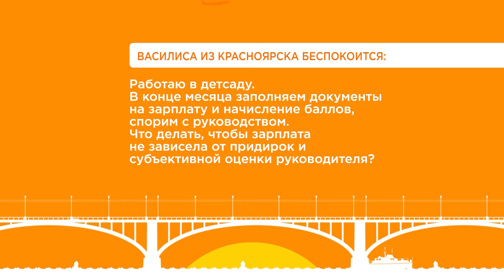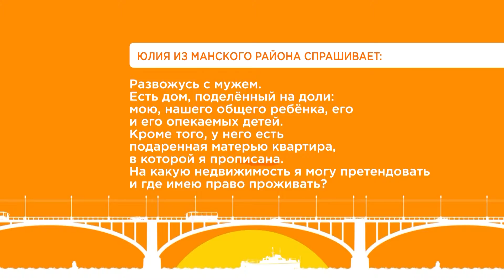Спроси юриста от 28.04.21